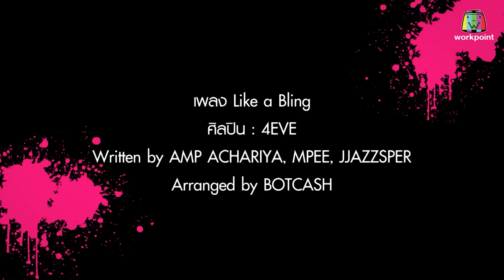ครูเพ็ญศรีกับเลดี้ปอบ | EP.10 | 4 เม.ย. 66 [4/4]